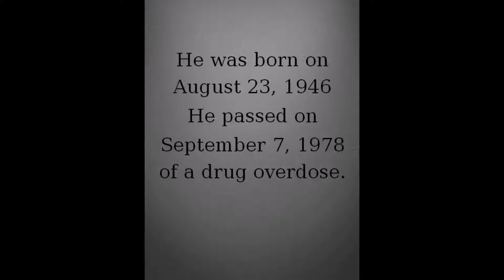Keith Moon Ghost Box Session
This is my ghost box session with drummer Keith Moon, and I was able to get several messages. The messages were somewhat obscure so I’m not sure from whom they came.